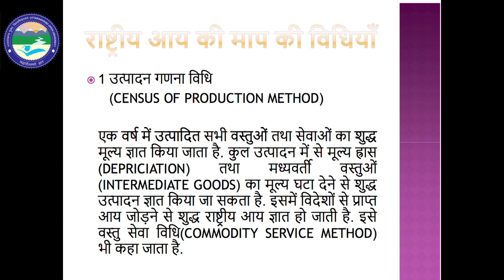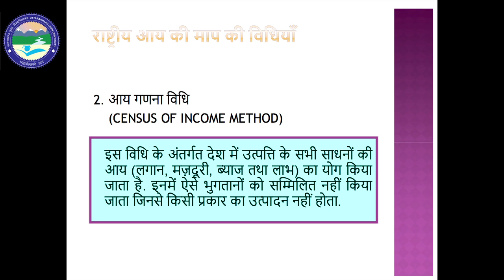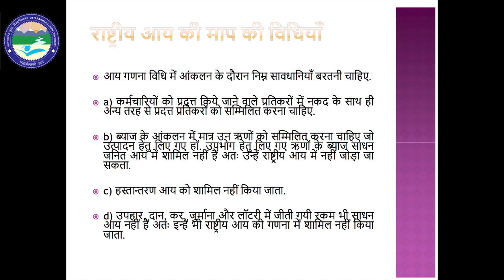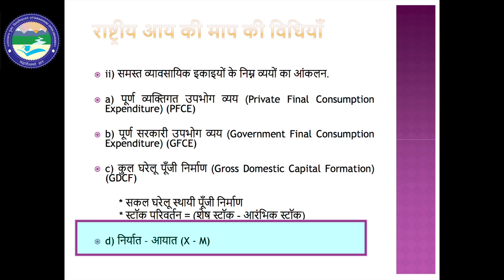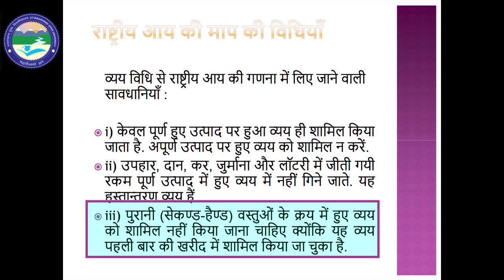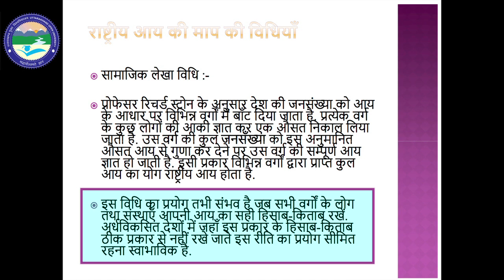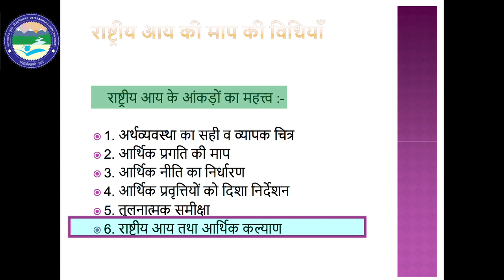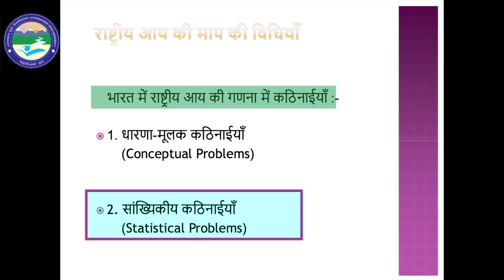Methods of Measuring National Income